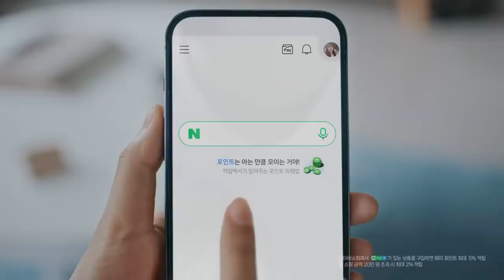(YTPMV) 응, 네이버에서 쇼핑하면 포인트부자 Scan